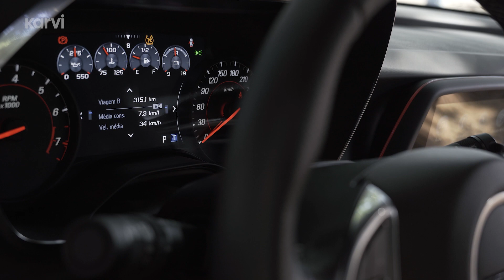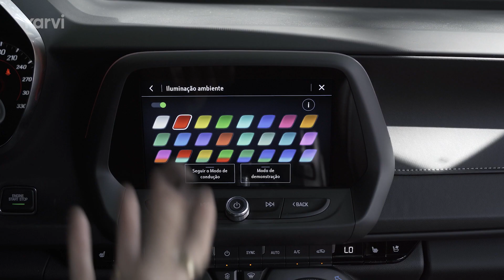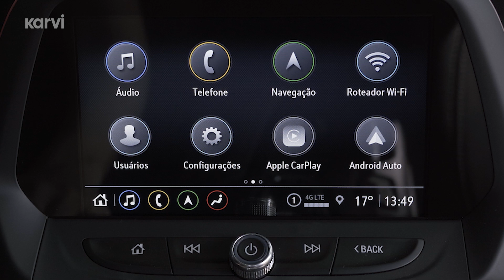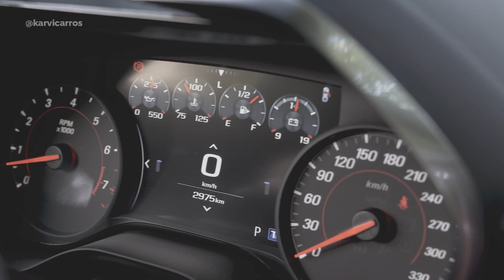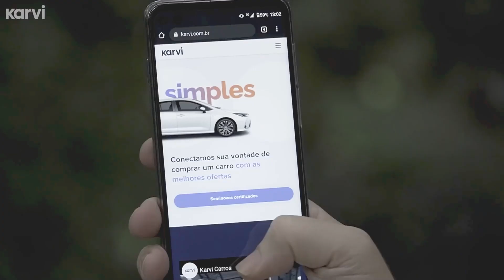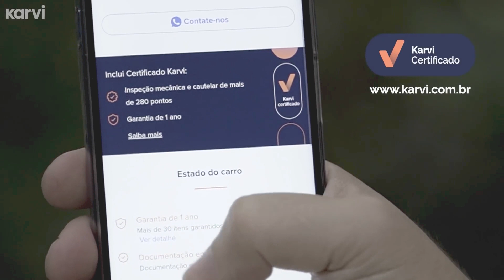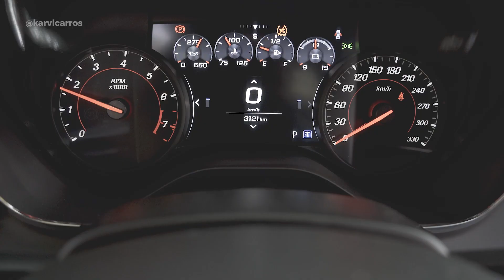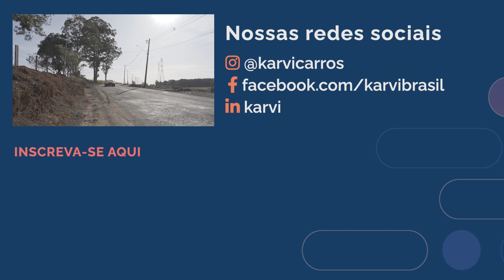CHEVROLET CAMARO V8 vai DESAPARECER?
Será que este será o último Camaro com motorzão v8? Será que o futuro é híbrido?